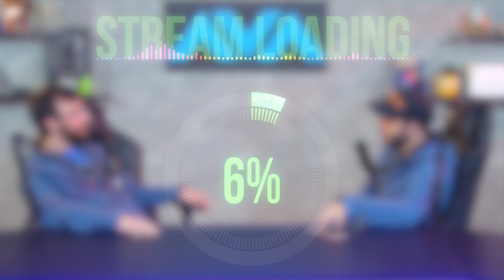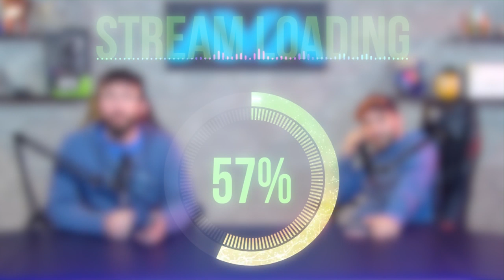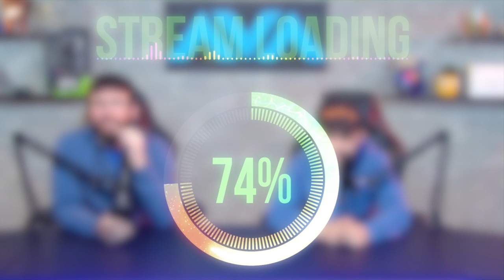AVADirect Live | Let's talk about e3 + horsem4n giveaway!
Join Joe Mundy and Wesley Boyer as they discuss the latest in tech and gaming news!